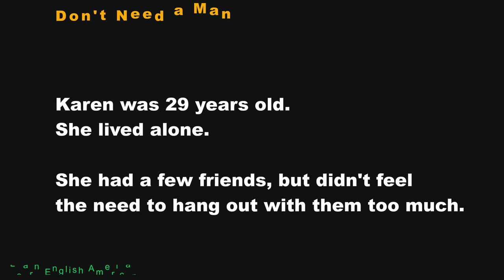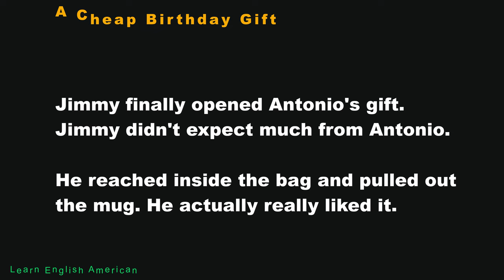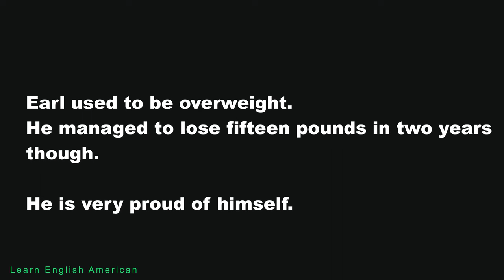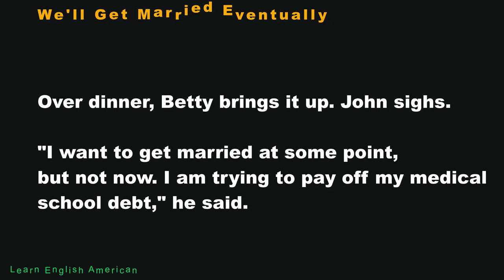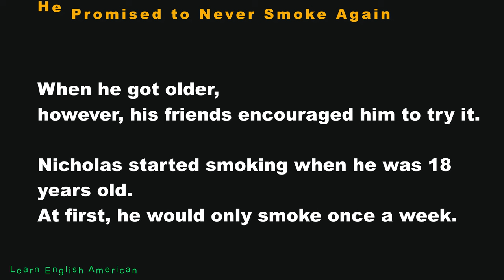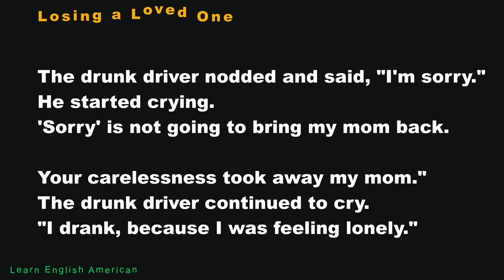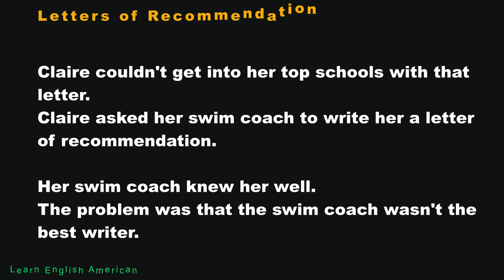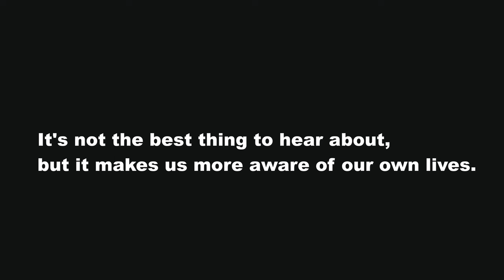Improve Your English Speaking by Listening English | English Story for Listening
Improve Your English Speaking by Listening English | English Story for Listening | English Listening Practice.

Topics :

01. 00:08 - Don't Need a Man
02. 01:41 - The Job Search
03. 03:02 - The Rainy Days
04. 04:27 - Different Morning Routines
05. 05:56 - A Cheap Birthday Gift
06. 07:27 - Learning How to Drive
07. 08:42 - Homecoming Queen
08. 10:27 - Riding a Roller Coaster
09. 12:11 - An Intern's First Day at a Law Firm
10. 13:39 – To Enter the Pie-Eating Contest
11. 15:16 - She Quit Her Job at the Store
12. 16:33 - The Physical Education Class
13. 17:55 - Not to Give Any Spoilers
14. 19:34 - We'll Get Married Eventually
15. 21:09 - Margaret liked Taking Pictures
16. 22:23 - A Bad Roommate
17. 23:41 - Embarrassing Moments
18. 25:04 - Moving into the Dorm
19. 26:52 - He Promised to Never Smoke Again
20. 28:07 - Having a Hard time Getting Hired
21. 29:37 - Transferring to a Different College
22. 30:53 - The Rich Uncle
23. 32:44 - Losing a Loved One
24. 34:45 - Phone Invasion
25. 36:52 - Afraid to Cry
26. 38:50 - Letters of Recommendation
27. 40:51 - Mom and Her Daughter
28. 42:52 - College Admissions
29. 44:50 - Life in Fear

© Copyright by Learn English American ☞ Do not Reup!